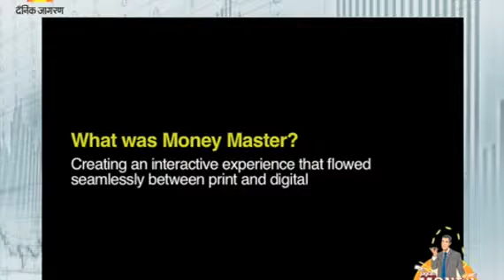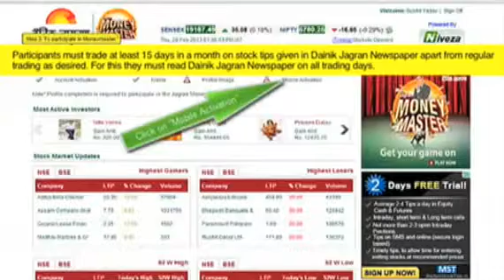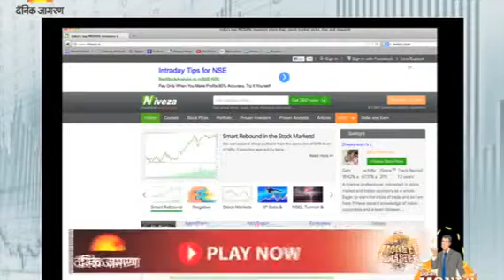INMA Awards 2015 Campaign: Marrying Print + Digital for Audience Engagement